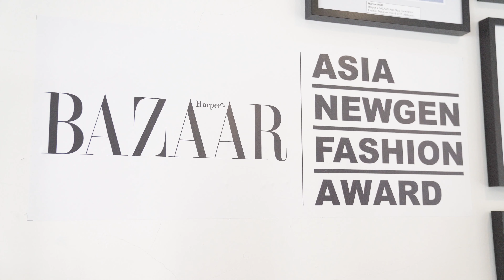Harper's Bazaar Asia Newgen Fashion Winner - Andrew LOW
Andrew Low from Kula Lumpur Malaysia, once he completed his studies in Raffles Kuala Lumpur, he decided to complete his degree in Raffles Singapore.
Congratulations to Andew Low for winning the first place in 2018 Harper's Bazaar Asia Newgen Fashion.
His hard work and passion in fashion design has paid off in this contest. Alumni Fashion Design Andrew Low graduated from Raffles Singapore in Dec 2018.